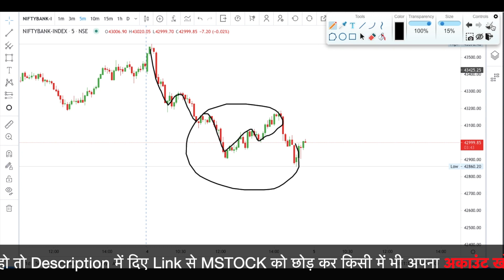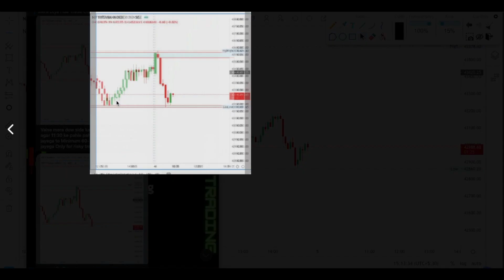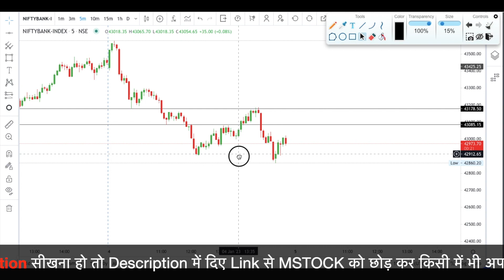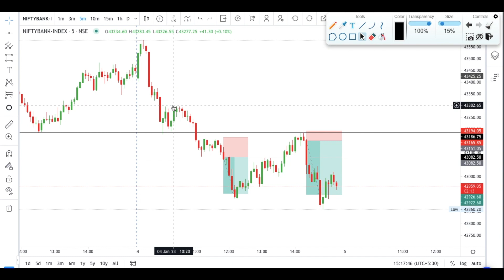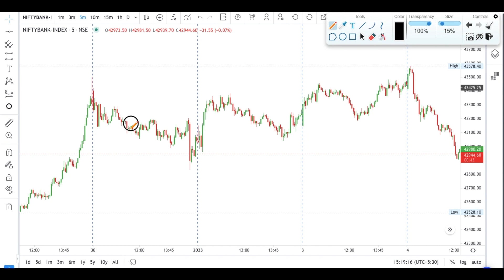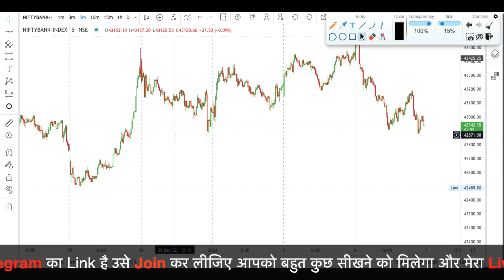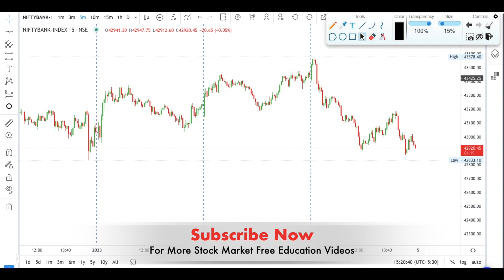Option Trading Live Today | How To Catch Big Move In Banknifty | Option Trading Best Strategy